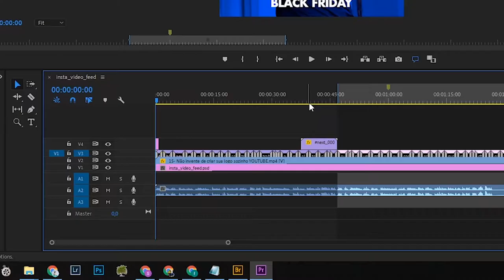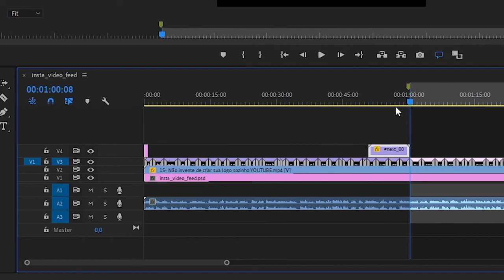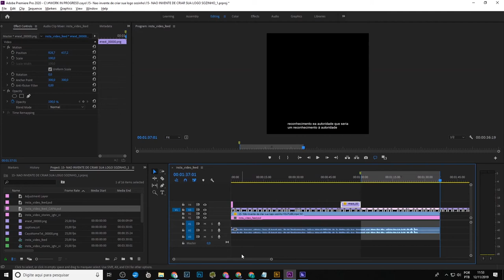Como exportar vídeos em lote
Você sabia que dá para exportar VÁRIOS vídeos de uma vez no Premiere?? Vem cá que a gente te conta!